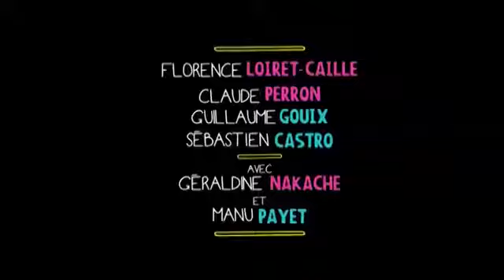Et soudain tout le monde me manque - Bande annonce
Ce film en entier gratuit (film francais sout-titres francais)